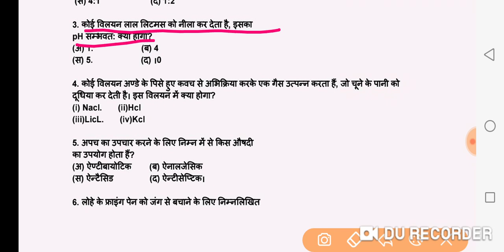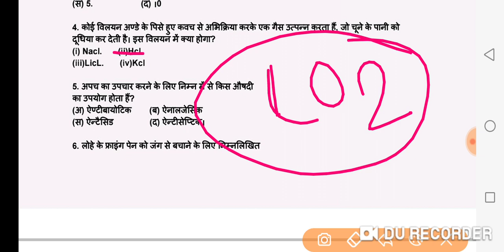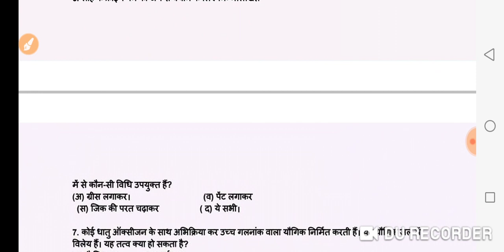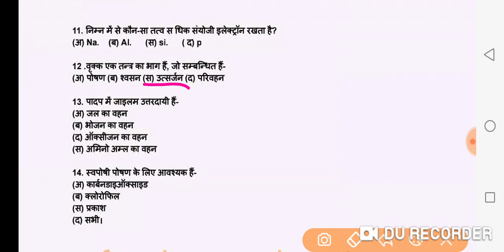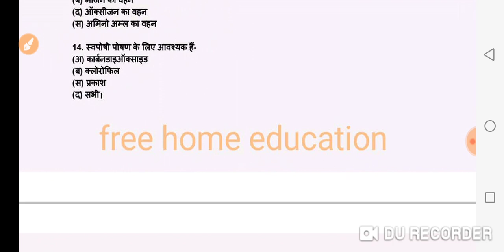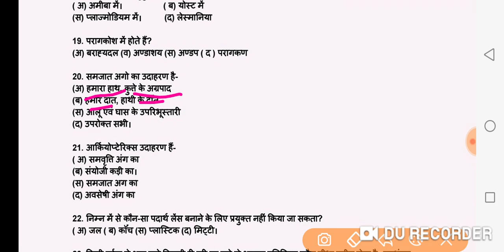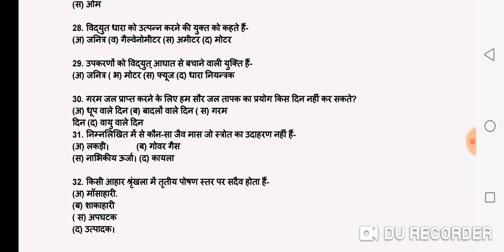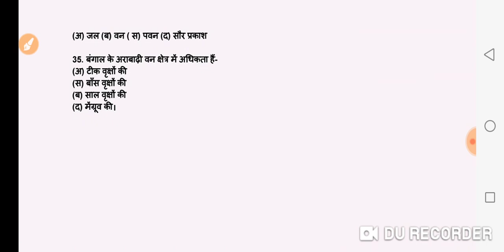विज्ञान महत्वपूर्ण सही विकल्प कक्षा दसवीं मध्यप्रदेश बोर्ड 2020 परीक्षा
विज्ञान महत्वपूर्ण प्रश्न कक्षा,दसवीं विज्ञान महत्वपूर्ण सही विकल्प
विज्ञान महत्वपूर्ण प्रश्न कक्षा दसवीं मध्यप्रदेश बोर्ड 2020 एग्जाम